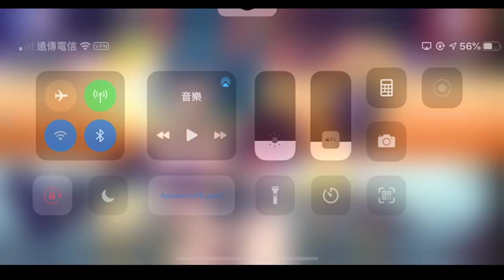KOF98OL 拳皇98OL 新拉爾夫援護開抽! 紫苑援護終於紅品 裝備寶箱再230抽，這集內容多到爆阿!!｛睏南｝